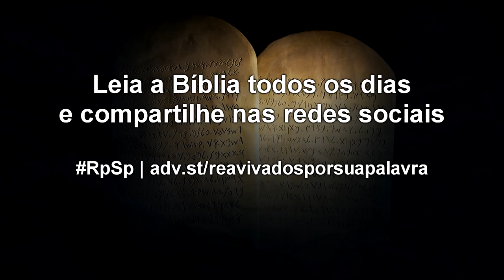Deuteronômio 20 - Reavivados por Sua Palavra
Para Deus, não era agradável destruir os povos, mas infelizmente isso aconteceu porque povos inteiros não aceitaram viver a vontade de Deus.